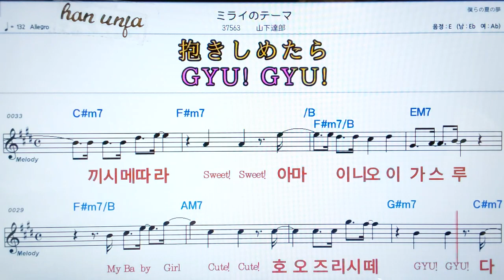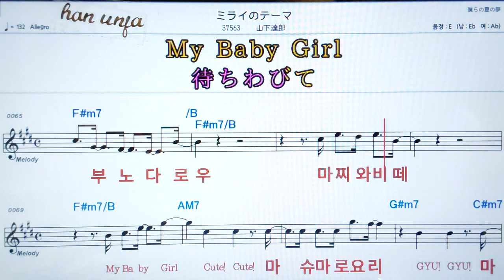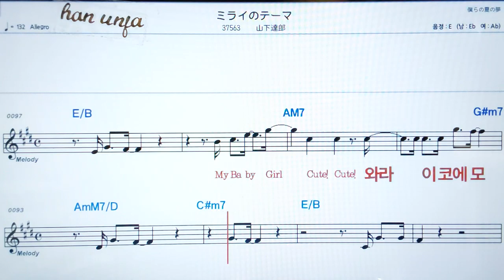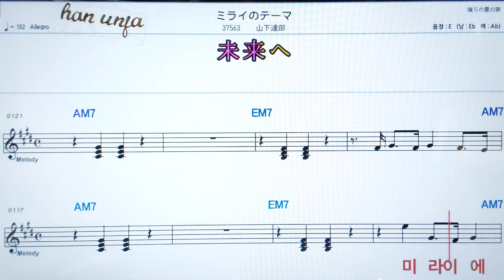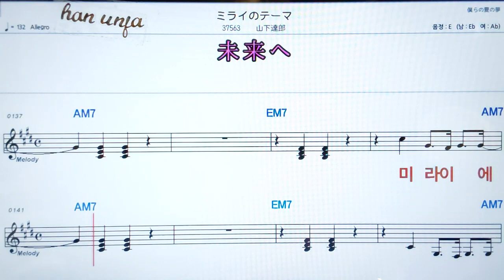💖미라이노테마/야마시타타쯔로오 👍日本어 한글 동기 표시, 코드,악보, 가사 ,Karaoke*카라오케 반주